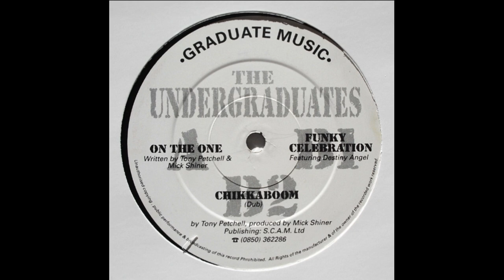The Undergraduates ‎– Funky Celebration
Graduate Music – GRAD 01 UK